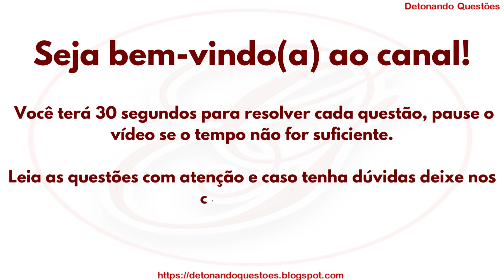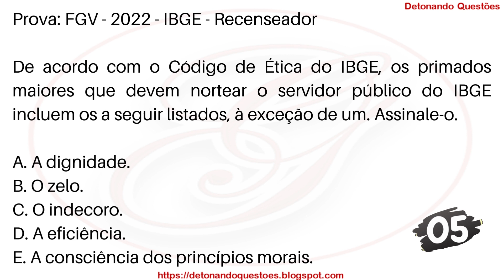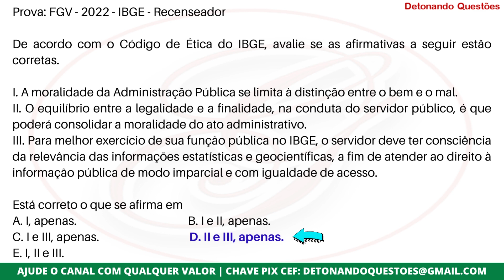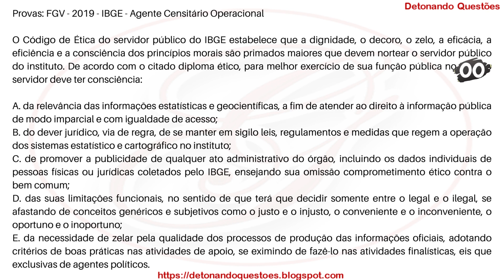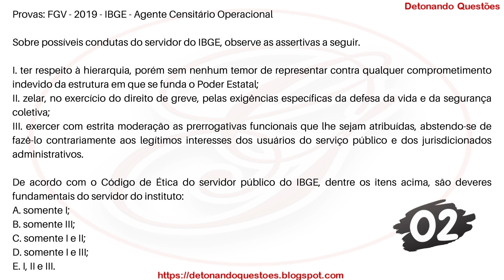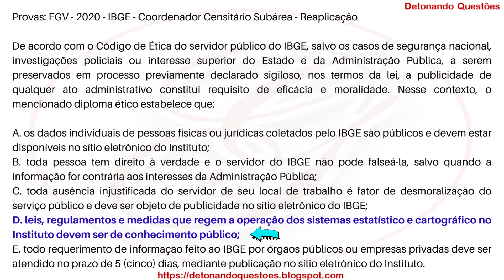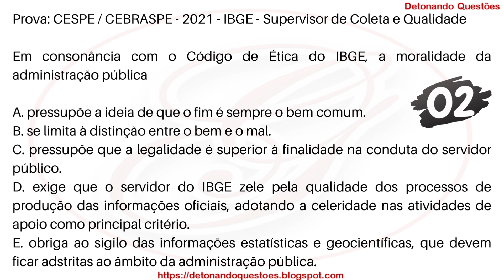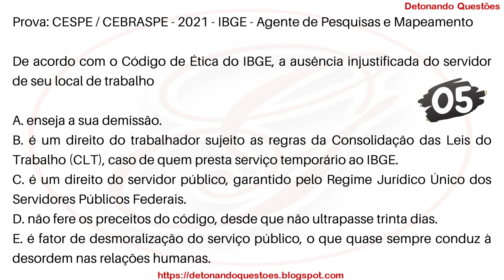SIMULADO Código de Ética do Servidor Público | Concurso Público IBGE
Bons estudos 😉